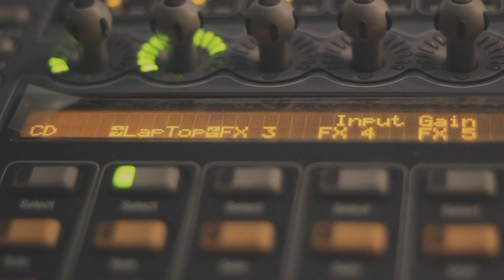REGRESSAR LEVA SEMPRE MUITO TEMPO •• Torres Vedras •• teaser #2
Concepção / Dramaturgia / Interpretação: Lucília Raimundo

Primeiro projecto produzido pelo Fungo na área das artes performativas, Regressar Leva Sempre Muito Tempo tem direcção artística de Lucília Raimundo, intérprete, criadora e um dos elementos mais recentes do colectivo. Resulta de um trabalho que cruza as linguagens do teatro, vídeo, movimento e som, no qual o universo criado é muito mais do que uma soma das diferentes disciplinas.

Neste espectáculo, deparamo-nos com uma personagem destituída de memória, que se encontra num processo de redescoberta da sua própria identidade.

"... não sei de onde, estava quase lá...

Vídeo: Lígia Resende & Lucas Gutierrez
Cenografia / Figurinos: Maria Ribeiro
Som: Afonso Simões
Desenho de Luz: Ricardo de Oliveira
Design: Nuno Patrício
Produção Executiva: Ana Sêrro
Produção: Fungo

Projecto financiado pela Secretaria de Estado da Cultura - Direcção Geral das Artes.

TEATRO-CINE DE TORRES VEDRAS
Av. Tenente Valadim, 19, 2560 Torres Vedras
14 Março * 21h30